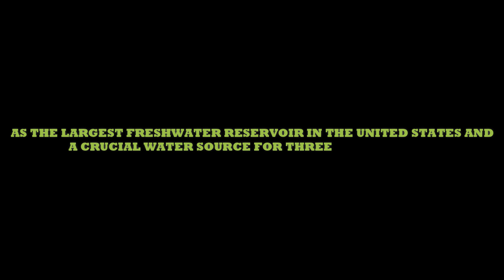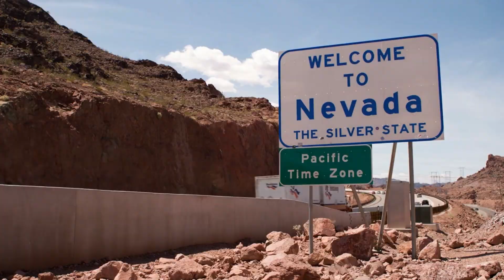With Recent Discoveries at Lake Mead Found By Scientists | Archaeologists Are Scared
In this video, we delve into the intriguing world of recent revelations at Lake Mead that have left scientists deeply unsettled. Prepare to encounter an array of mysterious, unexplained, and extraordinary findings that have astounded researchers and unveiled new layers of knowledge. From the eerie to the bizarre, we uncover the remarkable and strange, including archaeological wonders and hidden ancient secrets. Brace yourself for a captivating journey through the realm of scientific exploration, where each discovery adds a new chapter to the ongoing narrative of discovery and amazement.

1. The videos have no negative impact on the original works.
4. We use only the audio component and tiny pieces of video footage, only if it's necessary.